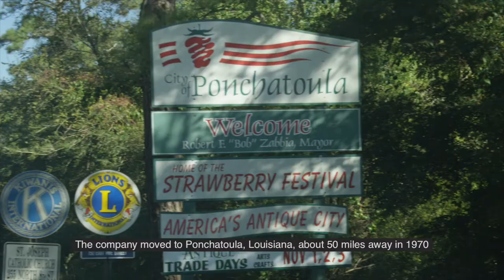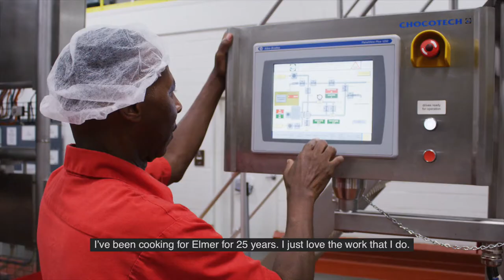The Sweet Life Episode 3: Elmer Chocolate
Take a look inside Elmer Chocolate, located in Ponchatoula, Louisiana. Visit NCASweetLife.com for more.